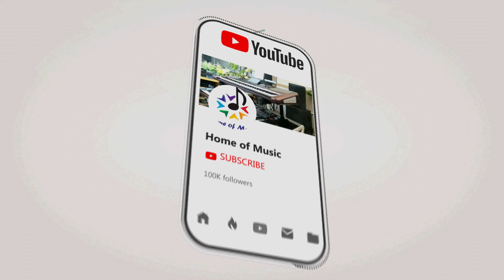ទឹកធំនឹកបង/បទនិពន្ធថ្មី/ច្រៀងដោយ៖ម៉ានូ (Manou)/Home of Music/QSC Touchmix16/Korg PA4X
and

បទ៖ ទឹកធំនឹកបង
👉ជាបទនិពន្ធថ្មី
-អ្នកច្រៀង៖ ម៉ានូ (Manou)
-អ្នកនិពន្ធទំនុកច្រៀង នឹង Melody៖ តាល់
-អ្នកនិពន្ធបទភ្លេង៖ តាល់
-អក (Keyboard): តាល់+ចាន់ណា
-ហ្គីតា៖
-ទ្រ៖
-វិដេអូ+កាត់ត៖ណារ៉ូ +PH Lin
-Master៖តាល់

👉ពួកយើងមិនមែនជាផលិតកម្មទេគឺគ្រាន់តែចង់បង្ហាញអំពីសោនKorg តែប៉ុណ្ណោះដោយពួកយើងគ្រាន់តែបញ្ចូលអ្នកចំរៀងដើម្បីបង្កើតបរិយាកាសអោយកាន់តែសប្បាយរីករាយមួយកំរិតទៀត។

☎️☎️📣📣សំរាប់ព័ត៌មានលំអិតអាចធ្វើការទាក់ទងដោយផ្ទាល់មកHome of Musicដែលមានដូចខាងក្រោម៖

👉ទូរស័ព្ទលេខ 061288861 / 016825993 / 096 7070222។